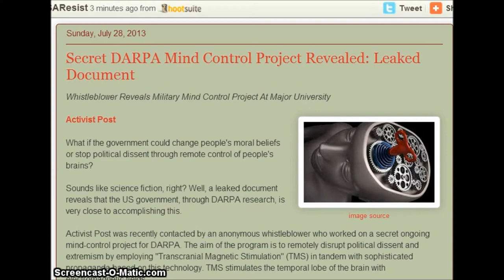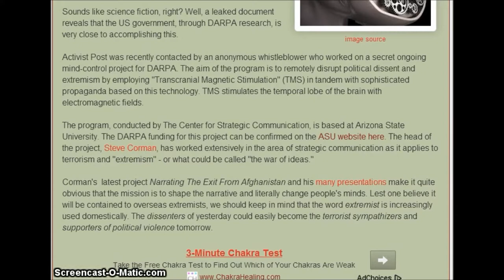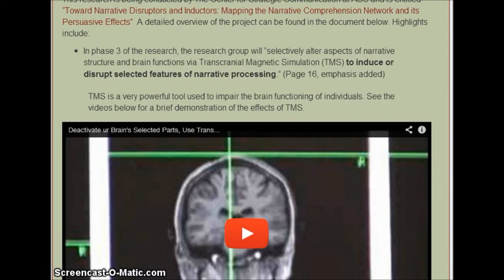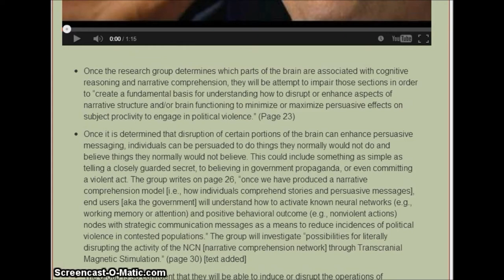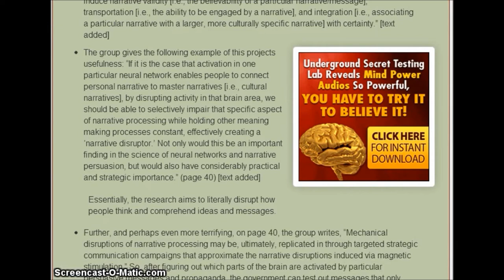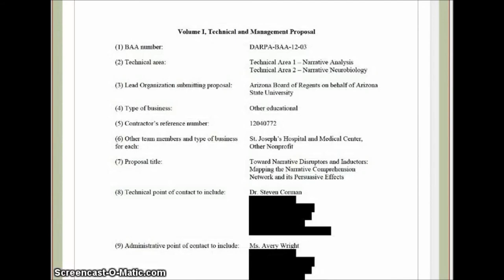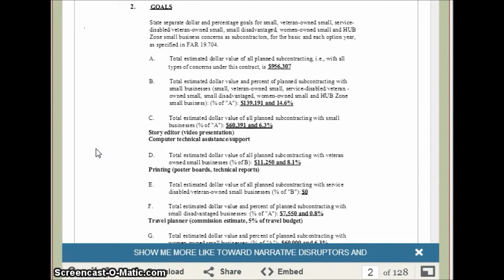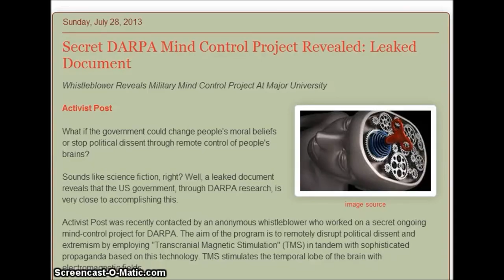BREAKING NEWS!!! Secret DARPA Mind Control Project Revealed : Leaked Document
Secret DARPA Mind Control Project Revealed: Leaked Document